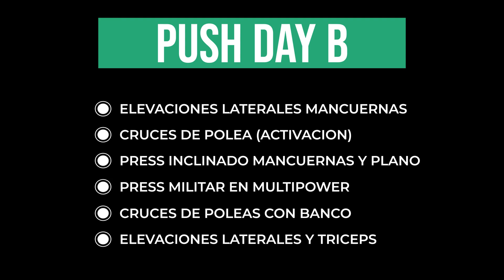GYM SESH w/ ALBERTO TWY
PD: perdón si hay alguna falta de ortografía a lo largo del video :)